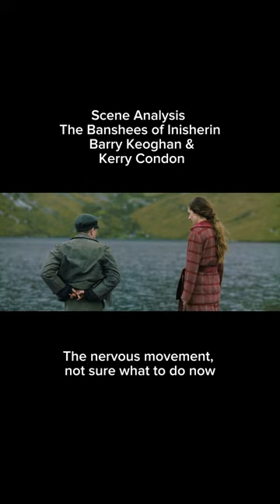Scene Analysis -Barry Keoghan & Kerry Condon - The Banshees of Inisherin